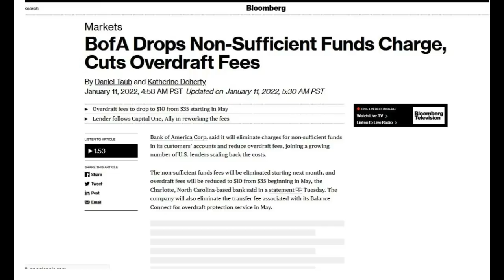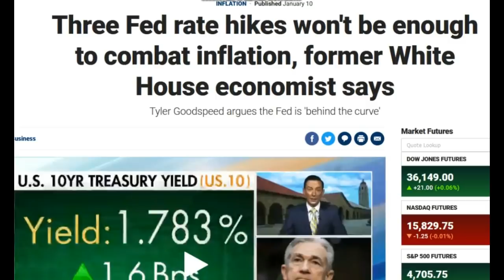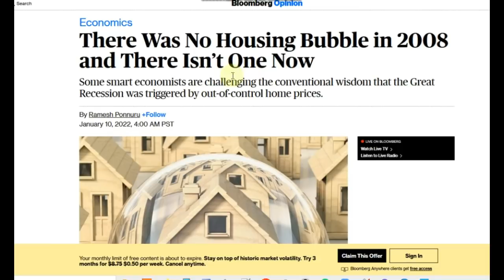BANK OF AMERICA DOES THE UNTHINKABLE? HOUSING BUBBLE NON-EXISTENT? MEANINGLESS RARE HIKES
Back with another dose of economic reality:

🛑 Send support or other mail to me here:
Jayson Jaws